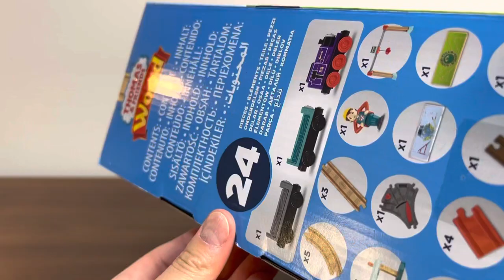Thomas Wooden Railway / Funny Freight Car, Prank Freight Car, Charlie Crane Set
I have fun with Thomas Wooden Railway Series Funny Freight Car, Prank Freight Car, Charlie Crane Set.

トーマスの木製レールシリーズ「いじわる貨車・いたずら貨車とチャーリーのクレーンセットで遊びました！

動画を観てくれた皆様、木製レールの楽しさに触れてみませんか？？
お子様と一緒にご覧のパパママ、おもちゃ選びの参考にしていただけたら幸いです！